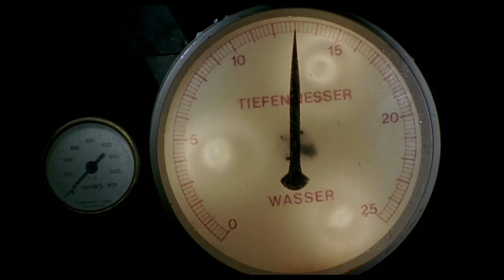Das Boot | Practice Diving Drill | CineStream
The crew goes through their first emergency drill.

It is 1942 and the German submarine fleet is heavily engaged in the so called "Battle of the Atlantic" to harass and destroy English shipping. With better escorts of the Destroyer Class, however, German U-Boats have begun to take heavy losses. "Das Boot" is the story of one such U-Boat crew, with the film examining how these submariners maintained their professionalism as soldiers, attempted to accomplish impossible missions, while all the time attempting to understand and obey the ideology of the government under which they served.